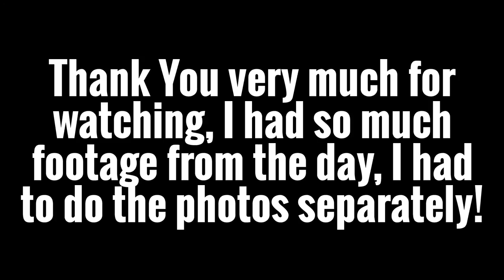LAVENHAM AND LONG MELFORD DAY WALK - THE PHOTOS (10/6/17)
The photos from the 13 mile day walk that I completed with my mate Jake.